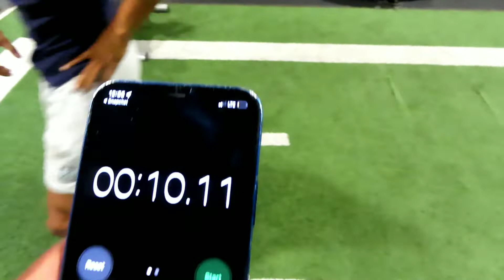ABS AND CHEST DAY (24HR FITNESS)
VIDEO PUBLISHED JUNE 23RD 2022

24HR FITNESS

ABS AND CHEST DAY